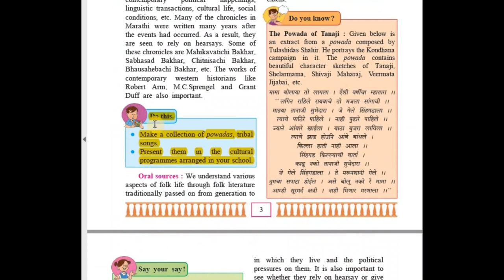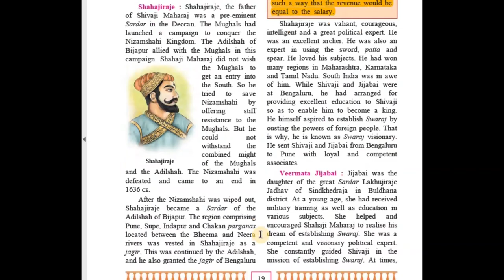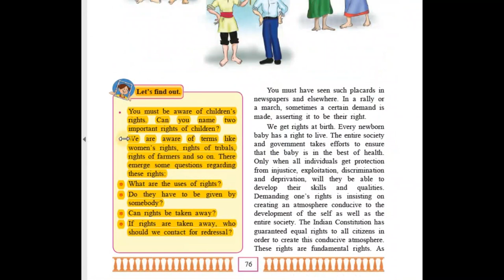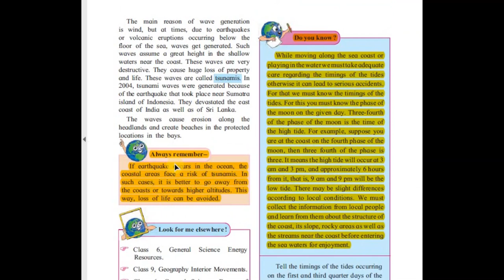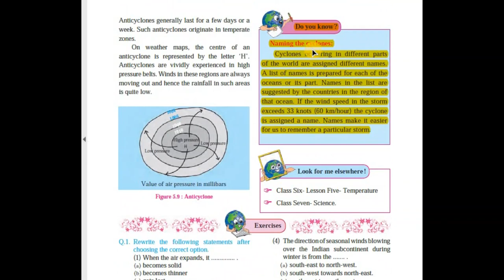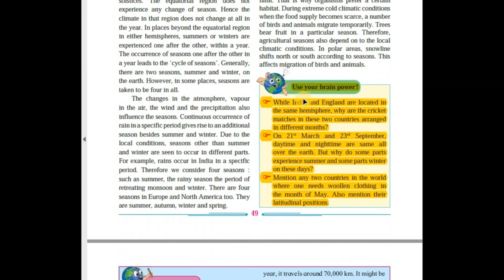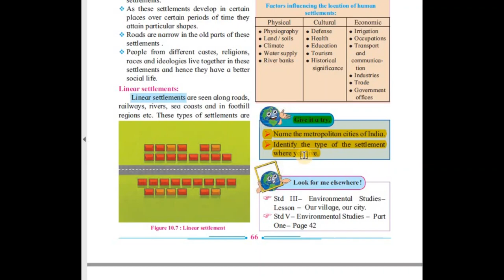Reduced syllabus 2021-22 class 7 History and Geography |chapter, page wise |Maha state board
this year also reduced syllabus is same as previous year.
In this video student will know which part is reduced from their History and Geography text book.reduced syllabus  History and Geography ssc class 7  in 2020-21|chapter wise deleted portion|maharashtra state board.Students please open your  text books and note down reduced syllabus.